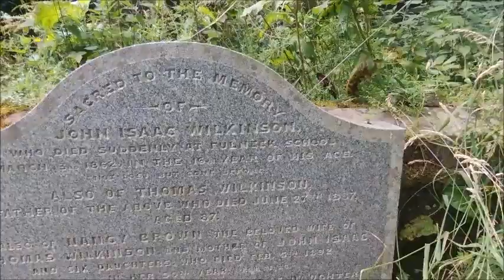Raikes Road Music